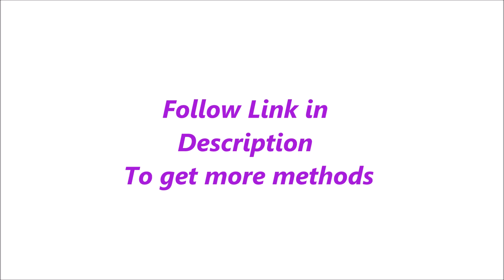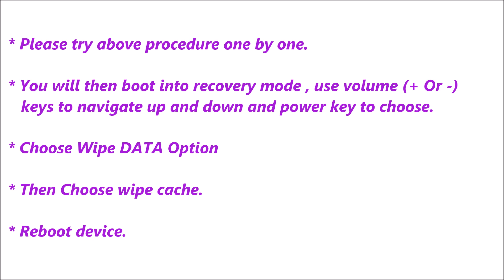LG Enact Hard Reset, Format Code solution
Description :

LG Enact  Hard Reset, Format Code solution. You can Hard Reset your mobile easily for free. If you can not solve your problem,  Please follow our website to get more methods and information.